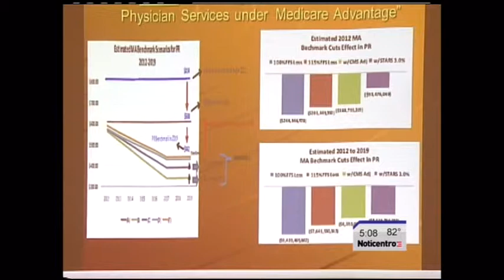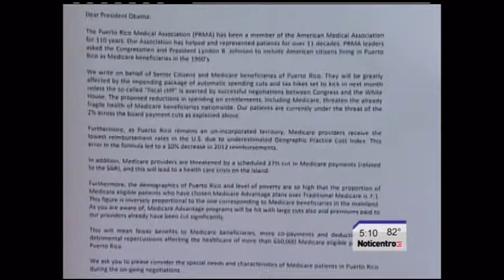P Salud NOTICENTRO 5PM PT1 2012 12 18 0 1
Pacientes podrían perder beneficios si no se llegan a acuerdos en los recortes federales.